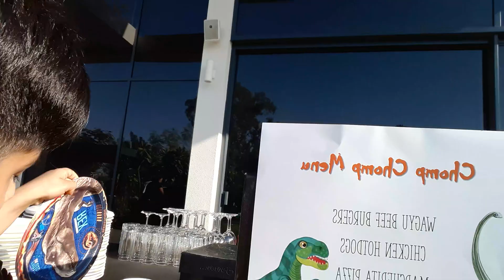JOSEPHINEVLOG BIRTHDAY PARTY part 1